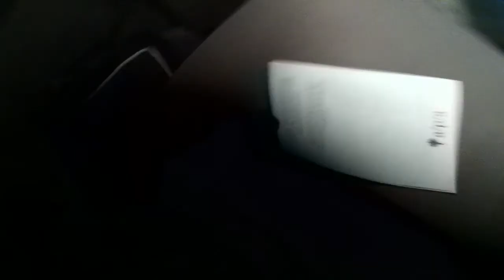Who We Be: Jeff Chang + Kiese Laymon Lecture at NYU 4/18 (part 2)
Who We Be: Jeff Chang + Kiese Laymon
on the Resurrection of Multiculturalism, the New Demographics, and the Post-Racial

One of the most surreal images of post-Obama America has to be Jay-Z, a former drug dealer turned record executive from Bed-Stuy's Marcy Projects, and Beyoncé, Who runs the world?, sauntering across the U.S. Capitol balcony to witness the second swearing-in ceremony of the current president. Among a sea of white-haired men, they took their seats. But also in attendance that cold January morning was Myrlie Evers-Williams (Medger Evers's widow who offered the Invocation), Richard Blanco (the first Latino, the first self-identified LGBTQ person, and the first immigrant to read an Inaugural poem), and Supreme Court Justice Sonia Sotomayor (who administered the Oath of Office). Had we finally arrived? And what did this all mean for understanding of race and power in the US, which we've all been told, will soon be a majority-minority nation?
In Who We Be: The Colorization of America (Fall 2013), Jeff Chang (Can't Stop Won't Stop, Stanford) carefully analyzes the gaps between what we see and what we think. He asks us to consider, how did multiculturalists, in fact, win the culture wars? And despite the change in our visual culture and the proliferation of representations of people of color (a process Chang so aptly describes as "colorization"), why do we still not have frank conversations about race?
Chang will be joined in conversation by Kiese Laymon (Long Division [forthcoming June 2013] and How To Slowly Kill Yourself and Others in America [forthcoming August 2013]) about the post-civil rights movement, the paradox of the post-racial, and the implications of the rapidly changing national demographics on culture and politics. With an introduction by DJ Rekha.

Author note: I recorded this for an extra-credit assignment paper, but the content was so good, I decided to post this for my class. Warning !!! Profanity!